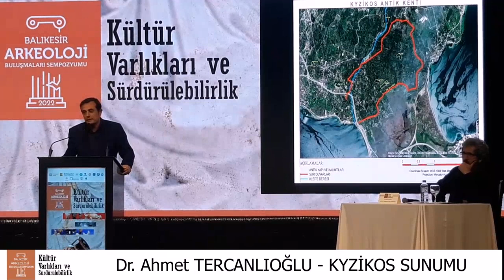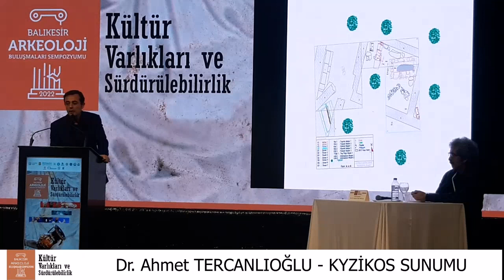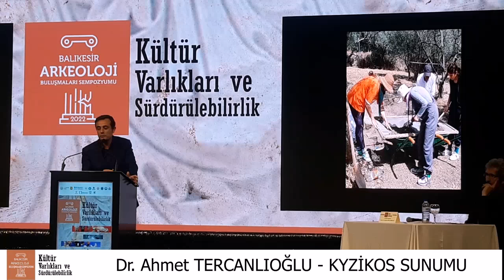Balıkesir ARKEOLOJİ Buluşmaları sempozyumu Dr. Ahmet TERCANLIOĞLU KYZİKOS SUNUMU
Balıkesir ARKEOLOJİ Buluşmaları sempozyumu Kültür Varlıkları ve Sürdürülebilirlik Dr.  Ahmet TERCANLIOĞLU   KYZİKOS SUNUMU